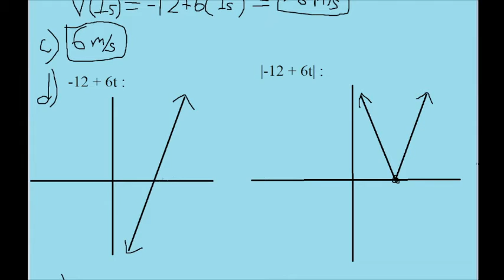(a) If a particle’s position is given by x = 4 - 12t + 3t^2 (where t is in seconds and x is in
(a) If a particle’s position is given by x = 4 - 12t + 3t^2 (where t is in seconds and x is in meters), what is its velocity at t = 1 s? (b) Is it moving in the positive or negative direction of x just then? (c) What is its speed just then? (d) Is the speed increasing or decreasing just then? (e) Is there ever an instant when the velocity is zero? If so, give the time t; if not, answer no. (f) Is there a time after t = 3 s when the particle is moving in the negative direction of x? If so, give the time t; if not, answer no.

If there is another problem from this textbook or problem set that you would like me to explain, please send me a request.

Even a small amount of money can add up and support me immensely!